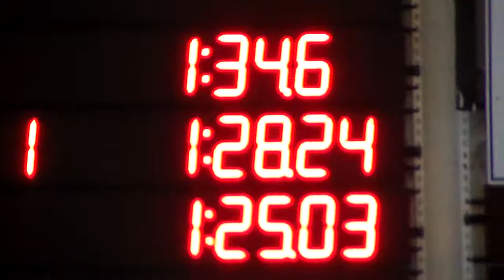Savaii Raine Heaven 100 meter short course Montrose (907)690-3431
Savai'i Raine Heaven 100 meter short course